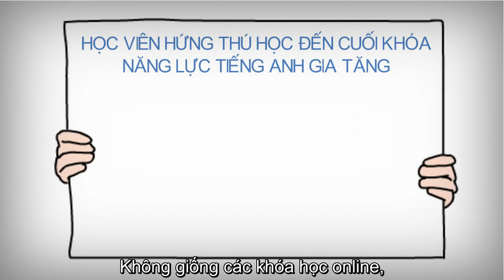Khóa học tiếng Anh giao tiếp cho người đi làm AMES 247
AMES 247 là khóa học tiếng Anh giao tiếp được thiết kế riêng cho người đi làm (22-30 tuổi)